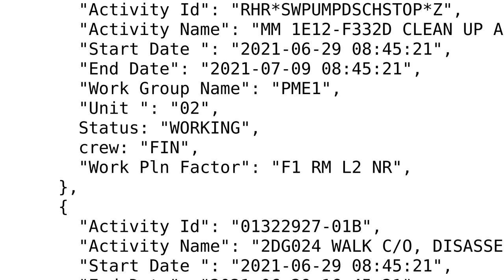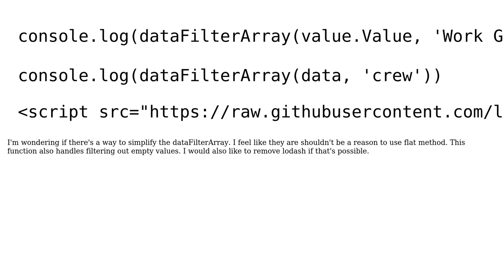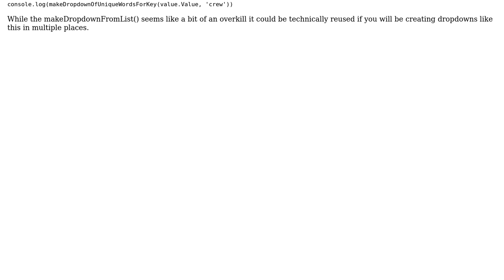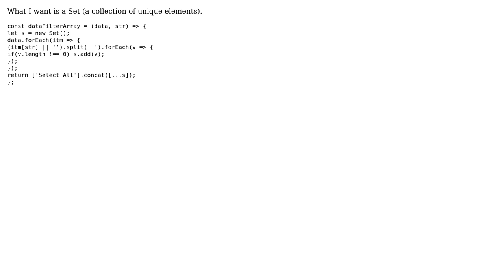Code Review: Javascript best way to filter out empty values and simplify reusable function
With thanks & praise to God, and with thanks to the many people who have made this project possible! | Content (except music & images) licensed under CC BY-SA | Music | Images & others | With thanks to user radarbob user Mateen Kazia user Blaz Mrak and the Stack Exchange Network Trademarks are property of their respective owners. You are responsible for your own actions.